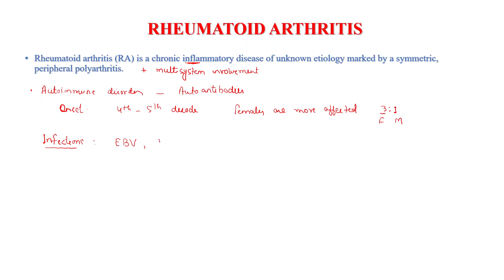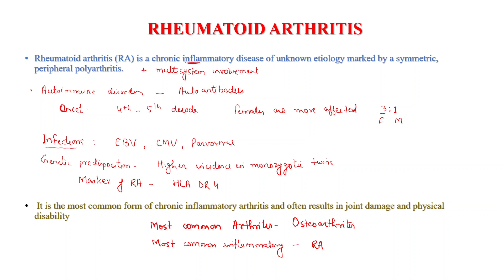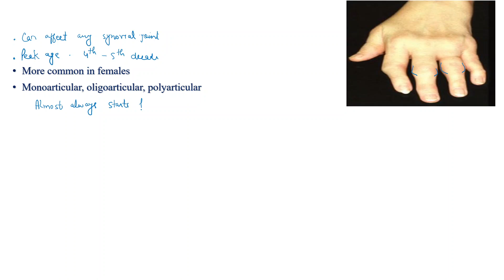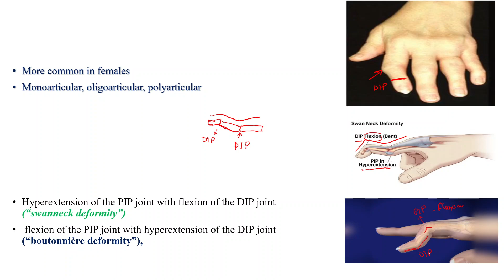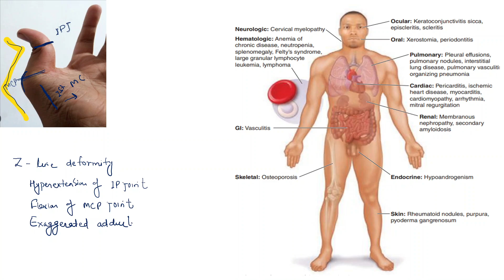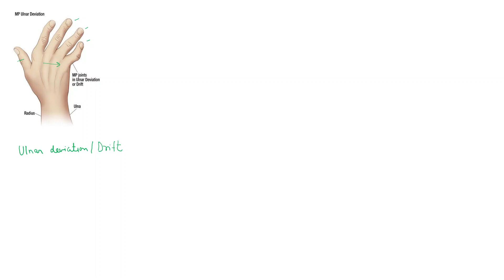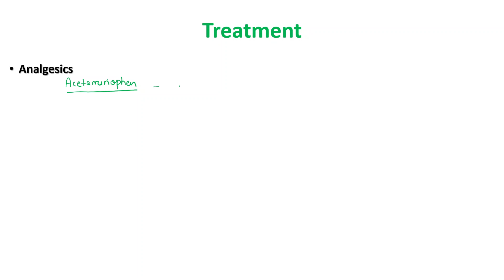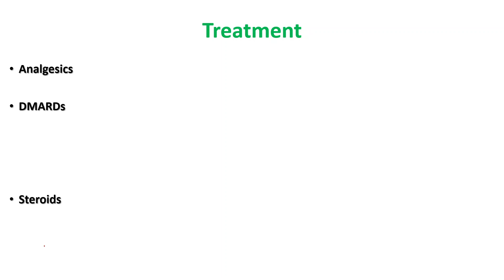Rheumatoid arthritis: aetiology, pathophysiology, symptoms and treatment in hindi